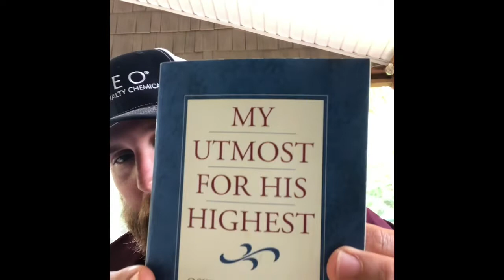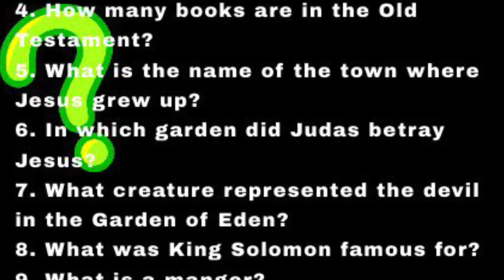God’s Love is Constant